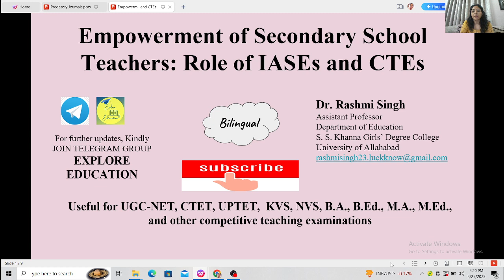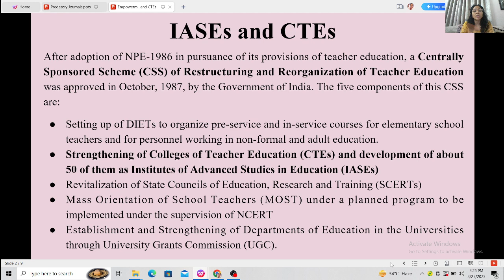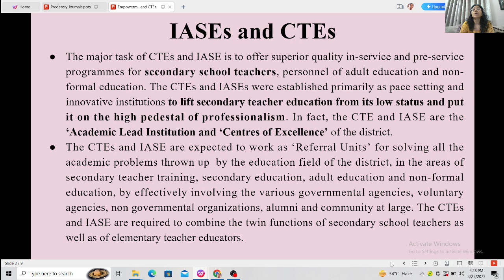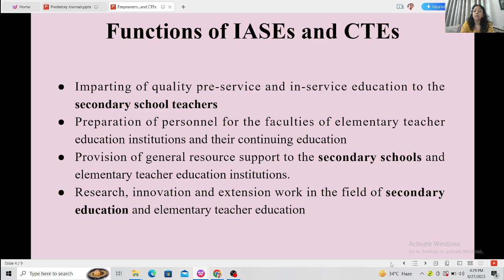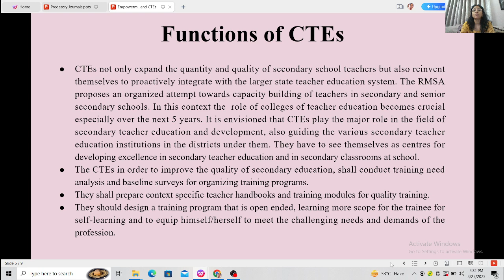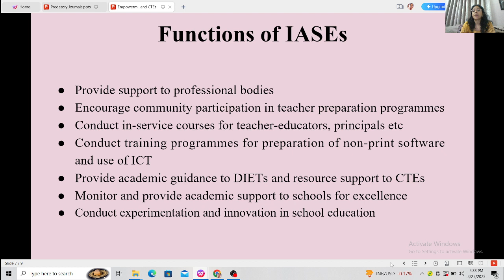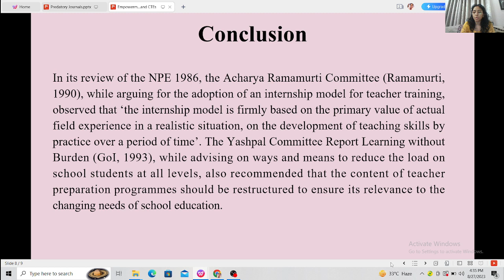Empowerment of Secondary School Teachers: Role of IASE and CTE